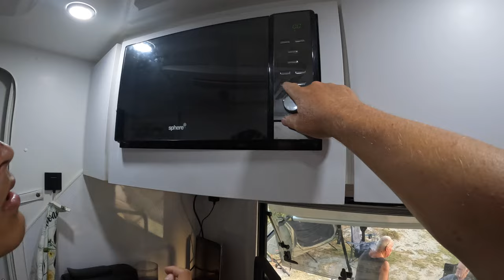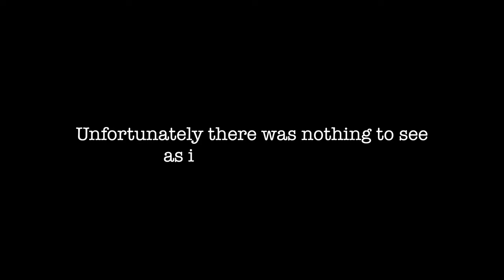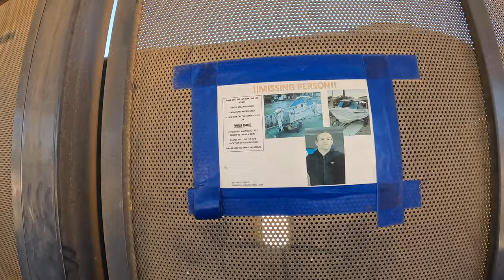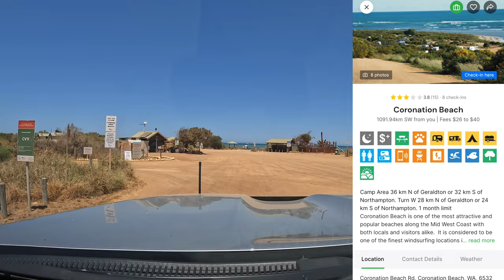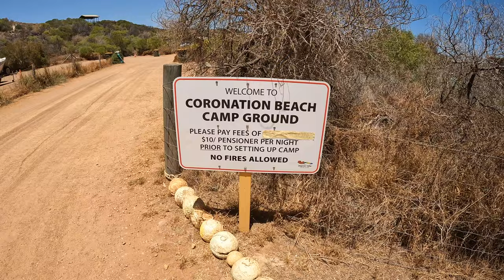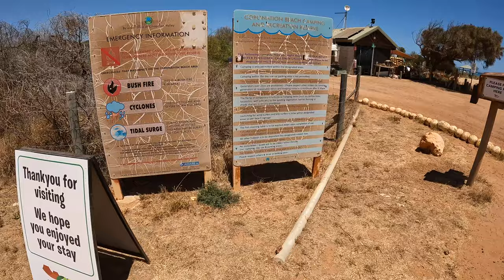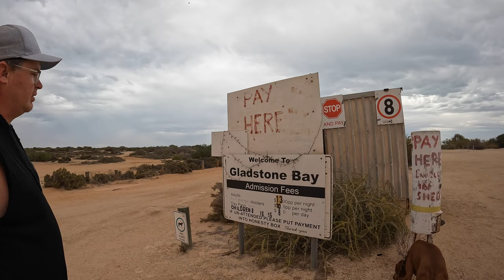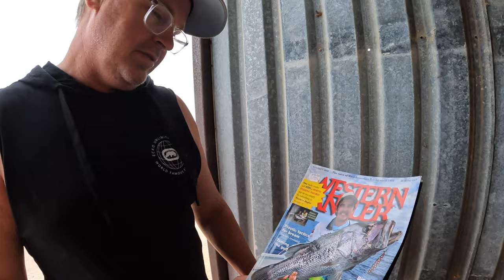The Great West Coast | Back On Tour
We are back on tour after some R&R in Margaret River & Busselton. The boys have flown in and are back on tour with us as we head north to Broome. First stop is the beautiful Sandy Cape Recreation Park followed by Coronation Beach and Gladstone Bay. Some epic spots to start our tour on the west again.